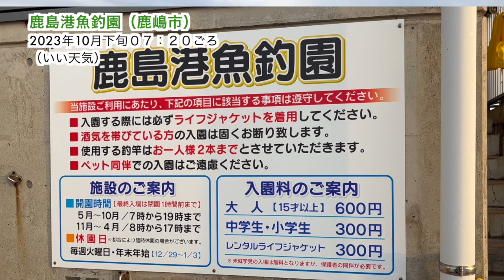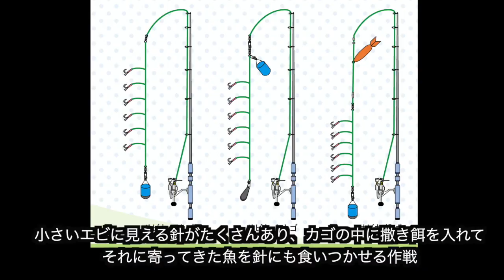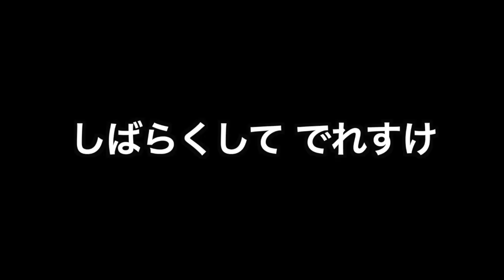【初心者】サビキ釣りとフカセ釣りで、シマアジやカサゴやボラを簡単に釣る方法！in鹿島港魚釣園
鹿嶋市　ファミリー　海老　撒き餌

茨城県は釣りのテーマパーク！

素敵な釣りライフを〜！

▼『茨城！釣りフィッシング』の再生リスト▼

▼食堂HEYとのコラボ！割引きは、コチラ▼

▼オスペンギンへのお仕事のオファーは、コチラ▼

▼X(旧Twitter)▼